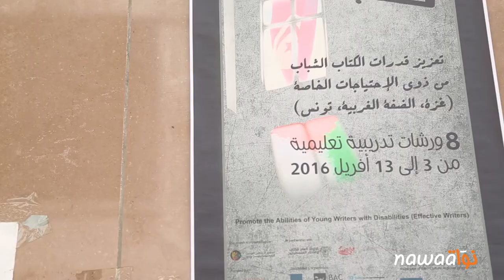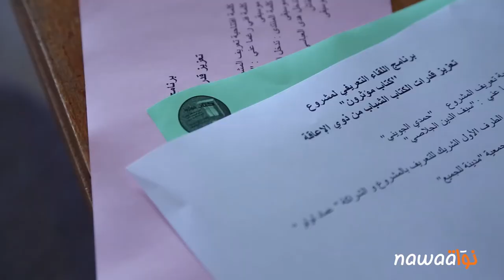كتّاب مؤثرون : تعزيز قدرات الكتاب الشباب من ذوي الاحتياجات الخاصة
Lundi 28 mars, l’association Fanni Raghman Anni, l’association Ville pour tous  et le Forum social palestinien pour le développement ont organisé une conférence de presse à Tunis pour donner le coup d’envoi au projet « Écrivains influents ». Il s’agit d’un projet associatif qui tend à renforcer les capacités des jeunes écrivains à mobilité réduite en Tunisie et en Palestine.